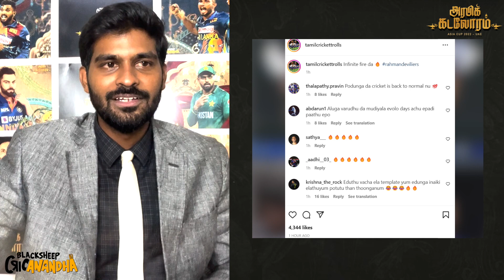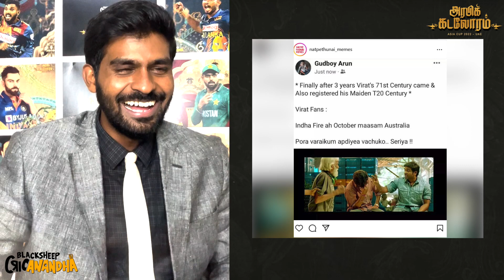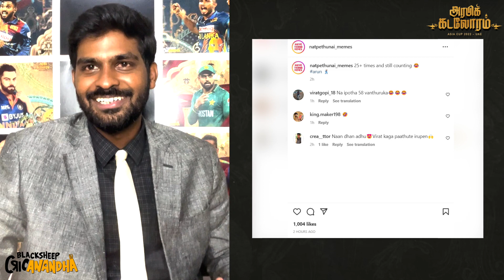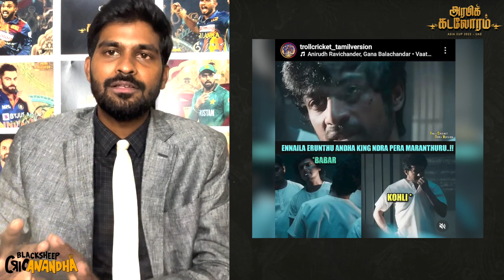King Kohli 71st Century ❤️🔥 👑 | Meme Reaction | Asia Cup 2022 | IND v AFG - Cricanandha